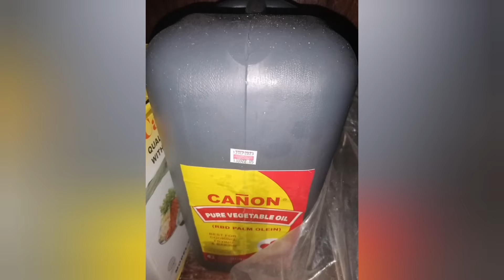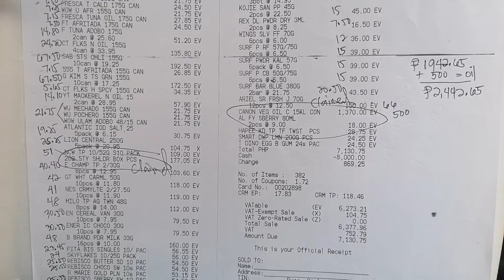Magkano ang Kita Sa ₱7,000 na puhunan sa aming store#sarisaristore#Bohol#bisaya